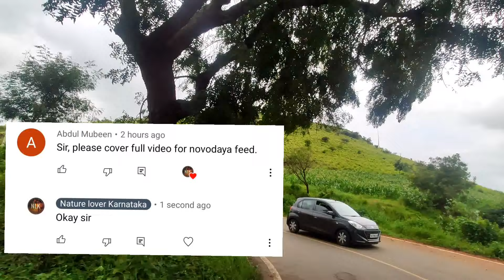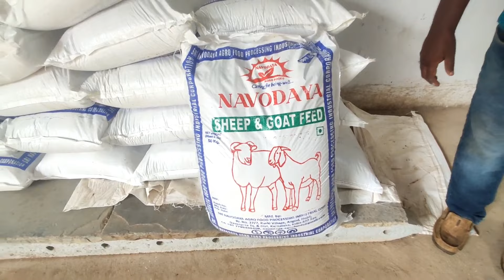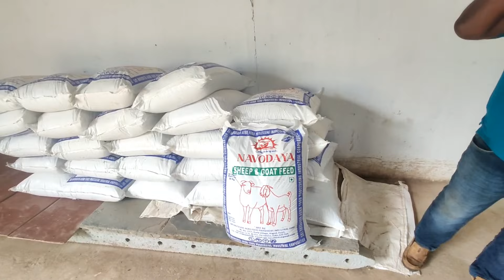ನವೋದಯ ಕುರಿ ಸಾಕಾಣಿಕೆ | Navodaya sheep and goats farm | Navodaya agro food | davanagere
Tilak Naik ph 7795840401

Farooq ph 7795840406